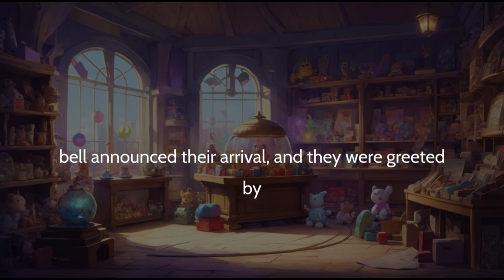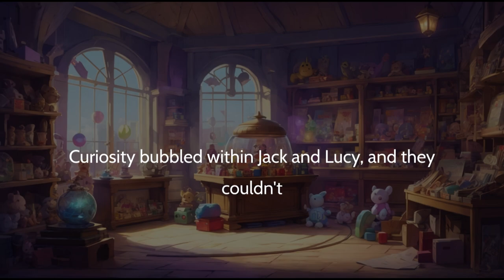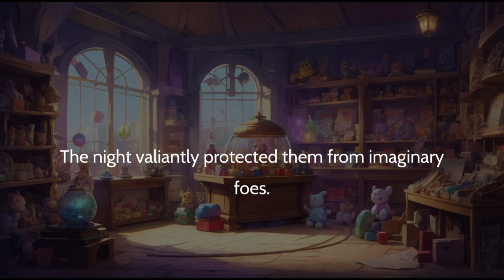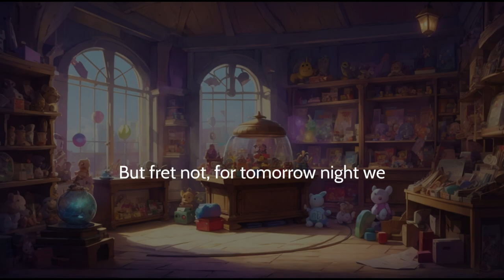The Magic Toy Shop 🧸✨🏰"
Step into a world of wonder and magic in "The Enchanted Toy Shop." 🌌🧚‍♂️🌠 Follow Jack and Lucy, two adventurous siblings, as they discover the most extraordinary toy shop in a hidden town. 🏞️🌲🏘️ With dolls that twinkle like stars, carriages that glide on their own, and animals that come to life under the moon's gentle touch, this shop is a haven of enchantment.🌙💖🎈 Every night, as moonlight paints the toys, they dance and play, bringing joy and laughter to all who visit. Immerse yourself in the wonder of childhood dreams and embark on a magical journey that will leave you with a heart full of awe and joy. 🌈🎊🎠